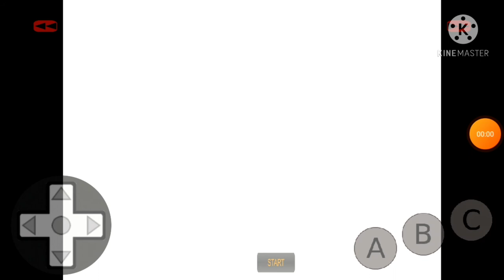sonic 3 cz gameplay